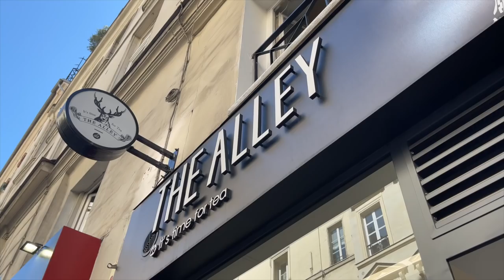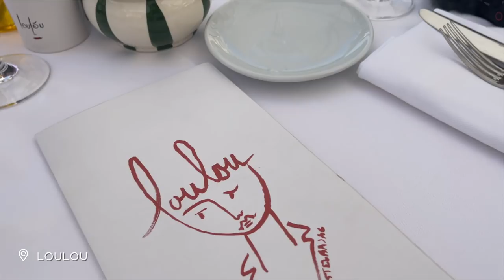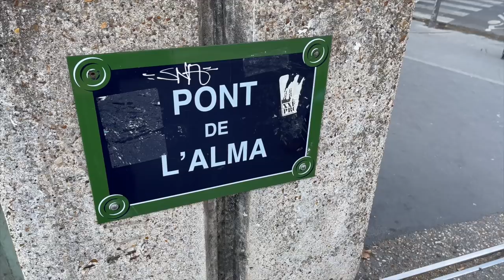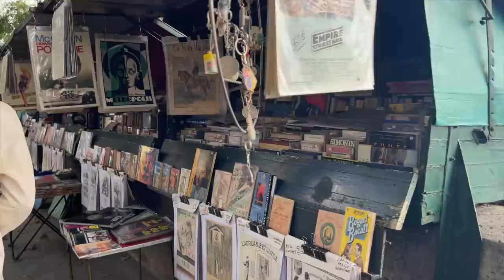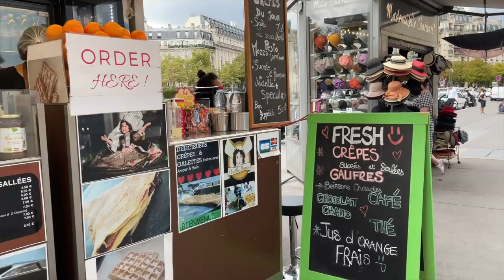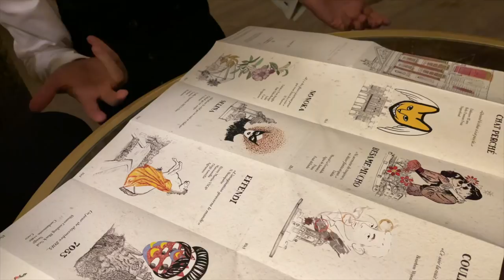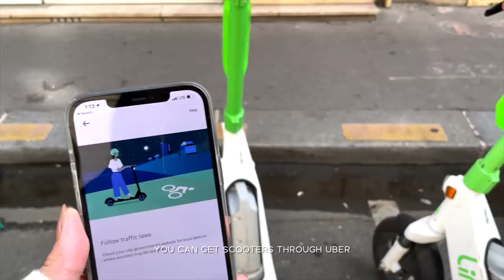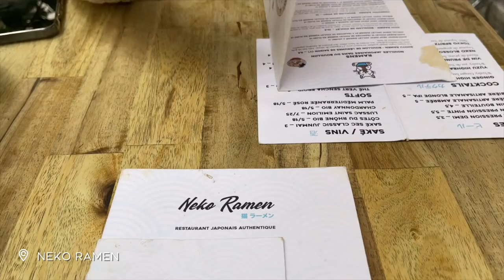VLOG: BACK IN PARIS 2021 | ALYSSA LENORE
Our first time flying again since 2019. So happy to be back here! Most footage was filmed on iPhone 12 Pro Max. Hope you all enjoy this vlog. 🤍

MAKEUP:
➫ Brow Liner
➫ Brow Powder
➫ Eye Palette
➫ Eye Primer
➫ Eye Liner

❍ MUSIC ❍
➫ "Dimples" - Oomiee
➫ "Café de Paris" - Matt Large
➫ "Chauffa" - Amaroo
➫ "Born in the 90's" - Ameryh
➫ "Better Place" - Spring Gang
➫ "Good Things Will Come Eventually" - DJ DENZ The Rooster
➫ "Paris in Spring" - Trabant 33
➫ "Last Days of Summer" - Bastien Slice
➫ "Perdula" - Justnormal

❍ EQUIPMENT ❍
➫ Canon RP
➫ Canon 6D Mark II
➫ Sigma Lens for 6D
➫ Samyang Lens for RP